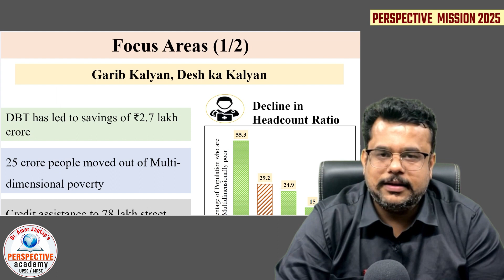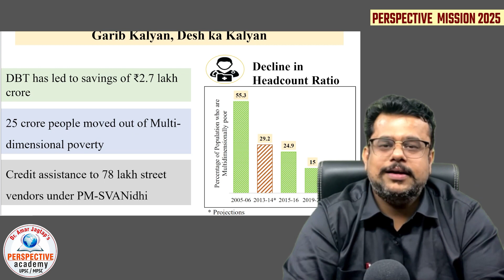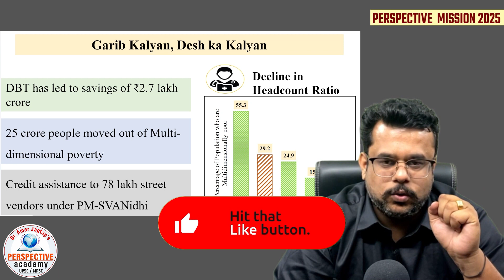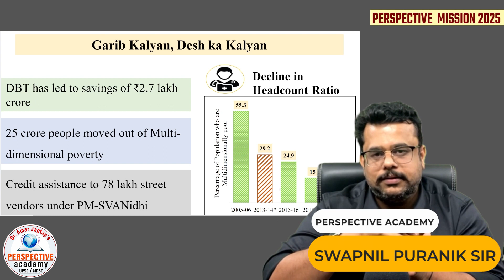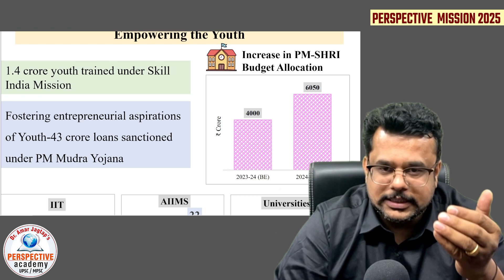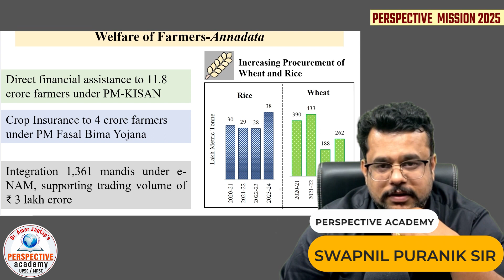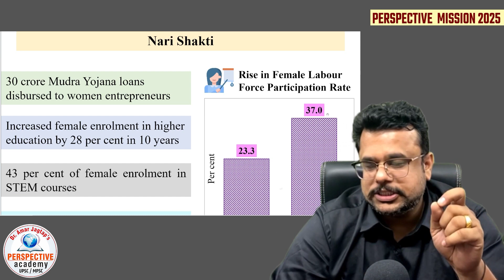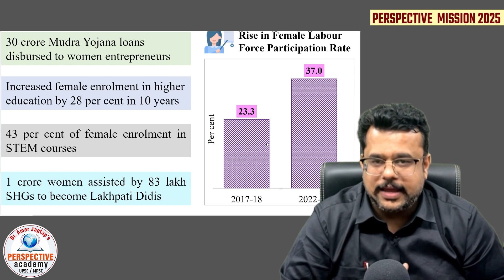बजेट 2024 - विश्लेषण - भाग 2 l budget2024 l mpsc2025 budget2024 Swapnil Puranik Sir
बजेट 2024 - विश्लेषण - - भाग 1 l budget2024 l mpsc2025 mpscstudy budget Swapnil Puranik Sir